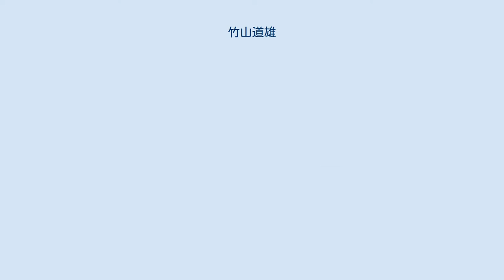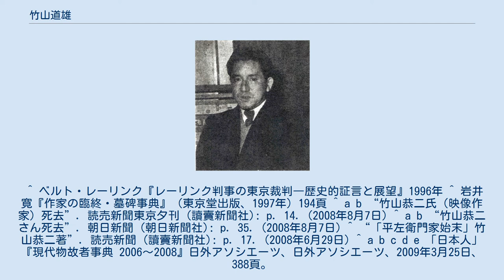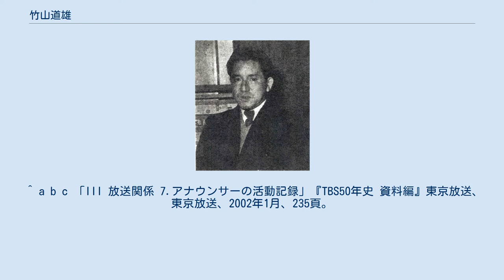竹山道雄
竹山 道雄（たけやま みちお、1903年7月17日 - 1984年6月15日）は、日本の評論家、ドイツ文学者、小説家。
第一高等学校教授、東京大学教養学部教授などを歴任した。
 銀行員の息子として大阪市に生まれる。
父の転勤に伴い、1907年から1913年まで京城（現在のソウル）で過ごす。
 東京府立第四中学校から第一高等学校を経て、1926年に東京帝国大学文学部独文科卒業。
ドイツ語講師として第一高等学校に勤務。
1928年から文部省に派遣されてベルリンとパリに留学。
1931年に帰国し、第一高等学校の教授となる。
 戦後、第一高等学校が学制改革によって新制東京大学教養学部に改組されて間もない1951年に教授を退官、上智大学など諸大学での講師を歴任しつつ、ヨーロッパ各地やソ連を度々訪問した。
〈生成会〉同人として、機関誌心（月刊誌、1948－81年）に大きく参与した。
月刊誌では『新潮』、『自由』にも多く寄稿した。
 戦前のナチズム・軍国主義と戦後の左翼的風潮には同質性（専制と狂信）があるとして嫌悪し、自由主義者としての立場を堅持した。
 極東軍事裁判で派遣されていたベルト・レーリンク判事と交遊があった。
 1984年6月15日、肝硬変のため東京厚生年金病院（現・地域医療機能推進機構東京新宿メディカルセンター）で死去。
没後、叙正四位、勲三等瑞宝章追贈。
 訳書にニーチェ『ツァラトゥストラ』やヨハンナ・シュピリ『アルプスの少女ハイジ』など。
日本におけるシュヴァイツァーの紹介者としても知られる。
 小説家としては、一高教官として多くの教え子を戦場に送り出した体験に基づき、1947年に『ビルマの竪琴』を発表。
翌年の1948年に毎日出版文化賞を受賞した。
 1940年、『独逸・新しき中世?』を発表し、ナチス・ドイツを批判した。
戦後直後から1950年代にかけては、当時の日本の社会主義賛美の風潮に抗してスターリニズムへの疑念を表明。
中道保守の立場から昭和史論争をはじめ、左右双方の全体主義に警鐘を鳴らし続けた。
1962年に「ヨーロッパの旅」ほかの著作で読売文学賞。
1983年に日本芸術院会員、同年、菊池寛賞（第31回）を受賞した（福武書店での著作集の刊行など）。
 父竹山純平は岡田良一郎の三男で、良一郎の妻の家である竹山家の養子。
父方の伯父に岡田良平、一木喜徳郎がいる。
長男は竹山護夫。
 長女の夫は平川祐弘で、評伝『竹山道雄と昭和の時代』（藤原書店、2013年3月）、続編に『戦後の精神史』（河出書房新社、2017年10月）、編著『手紙を通して読む　竹山道雄の世界』（藤原書店、2017年11月）がある。
 甥は竹山恭二（たけやま きょうじ、1931年3月 - 2008年8月6日）、慶應義塾大学法学部政治学科を卒業後、1953年2月に東京放送にアナウンサー第2期生として入社。
のちに、報道記者、ドキュメンタリー番組制作、映像ライブラリー、脚本などの業務に携わる。
1986年3月に東京放送を定年退職。
その後は記録映像作家・作家として活躍。
専門は日本近現代史。
著書には2005年、日本エッセイスト・クラブ賞（第53回）を受賞した『報道電報検閲秘史 丸亀郵便局の日露戦争』（朝日新聞出版、2004年12月）、その他の著書には『平左衛門家始末―浜松・竹山一族の物語』（朝日新聞出版、2008年3月）がある。
恭二の妻は、東京放送アナウンサー第1期生で、のちに放送史研究者の竹山昭子（旧姓、楢木〈ならき〉）。
 昭和の精神史 スペインの贋金 失われた青春 樅の木と薔薇 剣と十字架 北方の心情 ビルマの竪琴 古都遍歴－年譜・書誌 - 粕谷一希等による編集 昭和の精神史。
解説秦郁彦、作家論牛村圭 西欧一神教の世界。
解説佐瀬昌盛、作家論苅部直 美の旅人。
解説芳賀徹、作家論稲賀繁美 主役としての近代。
解説平川祐弘、作家論大石和欣 ^ “竹山道雄”. 向学新聞. 国際留学生協会. 2016年12月16日閲覧。
 ^ ベルト・レーリンク『レーリンク判事の東京裁判―歴史的証言と展望』1996年 ^ 岩井寛『作家の臨終・墓碑事典』（東京堂出版、1997年）194頁 ^ a b “竹山恭二氏（映像作家）死去”. 読売新聞東京夕刊 (讀賣新聞社): p. 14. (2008年8月7日) ^ a b ...